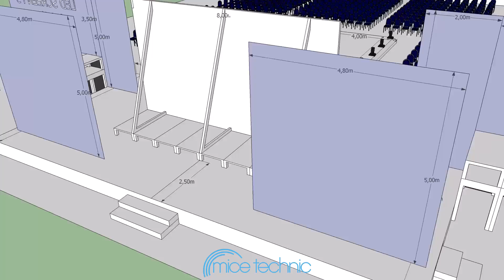BACK STAGE KIBRIS